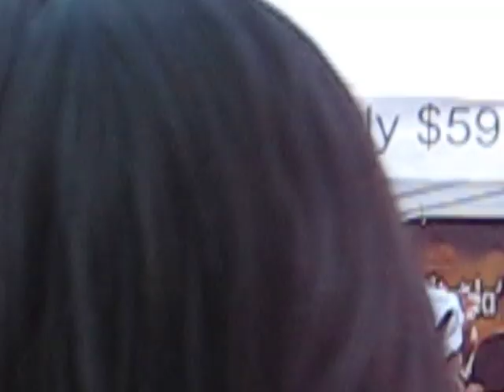Calle Orange "Salsa Guajira" Orlando, Florida 10-24-2010 Cubanita1sensual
Calle Orange "Salsa Guajira" Orlando, Florida 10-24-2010Cubanita1sensual